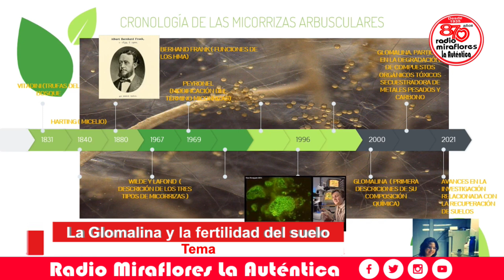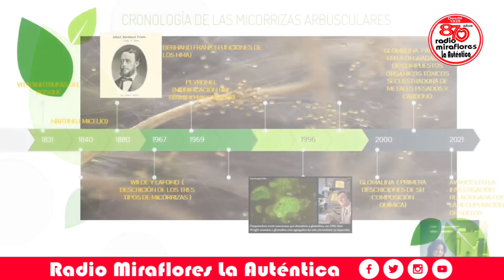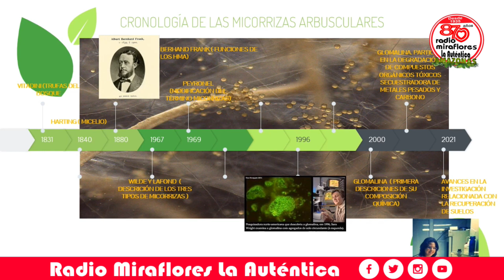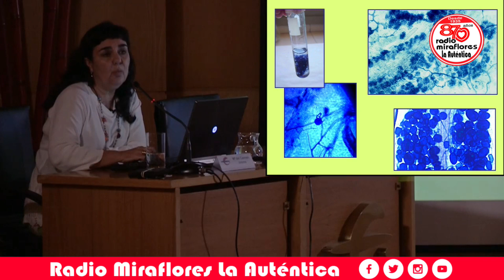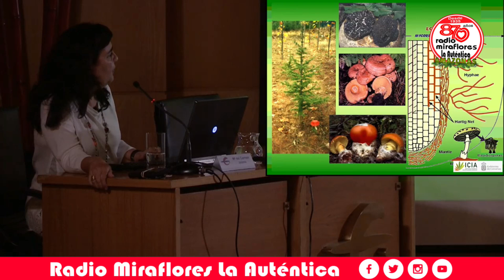Agricultura Andina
✅🔴 Hoy en Agricultura Andina hablamos de la Glomalina y la fertilidad del suelo.
Aprendamos juntos sobre este tema. Nuevos conocimientos para una mejor vida
Con Luis Aliaga.